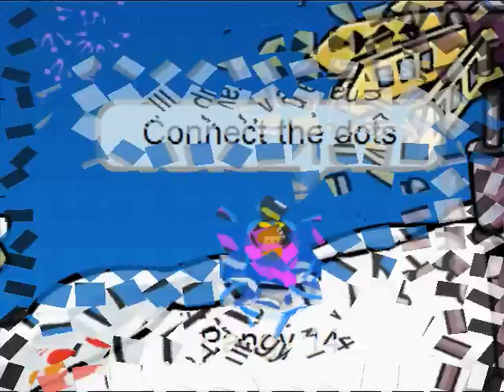Club Penguin - Bottom Of The Ocean - Miley Cyrus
Starring: Pangy!

iPangy14

Tags: Miley cyrus iPangy14 Pangy 14 Pangy14 Club Penguin hannah montana jonas brothers Miranda Cosgrove season 3 high school musical 3 Katy perry Lady GaGa Just Dance Nick Kevin Joe Taylor Swift The Movie 3d Cp CPMV Ashley Tisdale smileymiley1444 the real Pangy Fred nigahiga High school musical 1 2 3 super girl it's all right here get crazy let's chill superstar are you ready lets do this just a girl im mixed up burin up love bug breakout 7 things fly on the wall music video official Destiny Hope Ray Demi Lovato La La Land Trainwreck disney channel holiday platinum edition circus